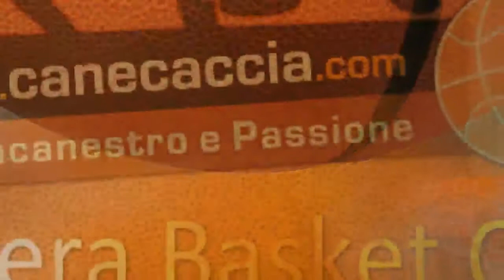C Lombardia Girone A, Quindicesima giornata di andata, Opera - Gallarate, interviste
C Lombardia Girone A
Quindicesima giornata di andata
Opera - Gallarate,  interviste